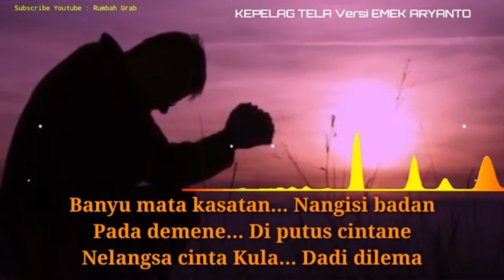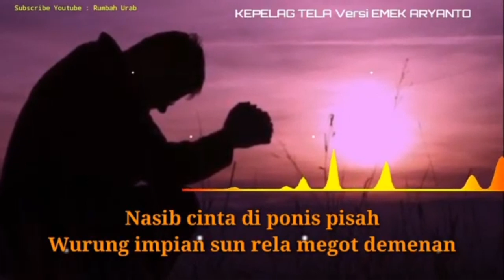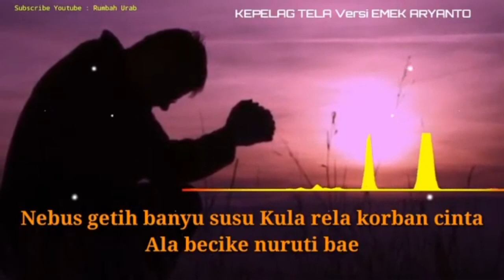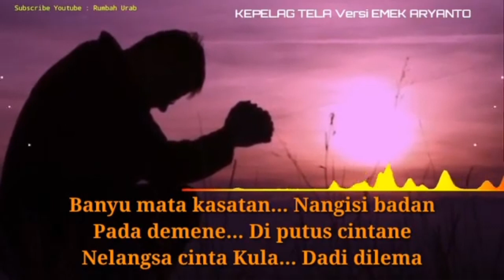KEPELAG TELA (Karaoke Lirik) - EMEK ARYANTO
Penyanyi : Emek Aryanto
Ciptaan : Emek Aryanto